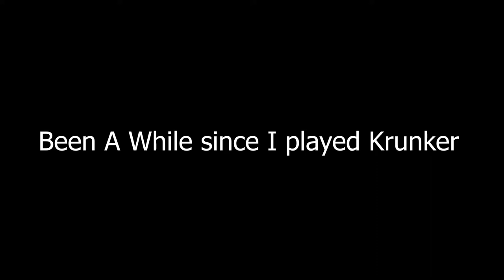Still Goated at Krunker...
Been a while since a Krunker video. Still play the game and is still fun to me.